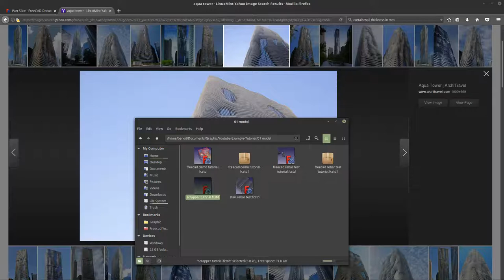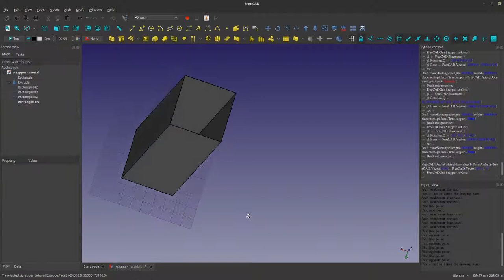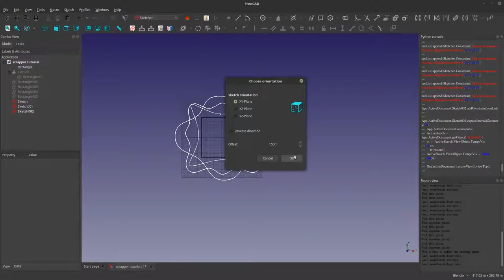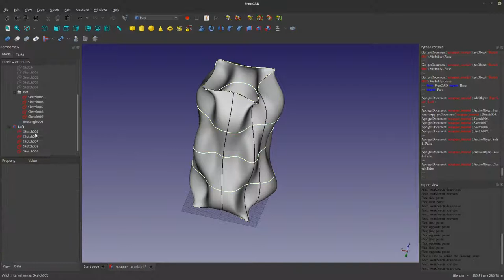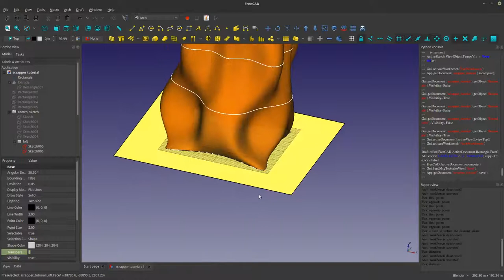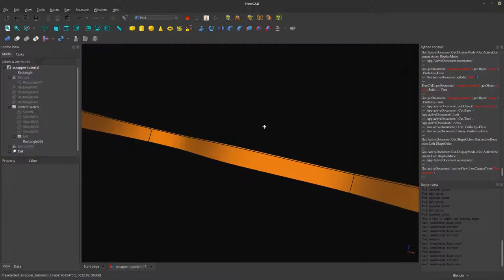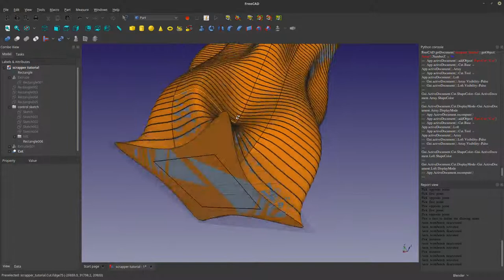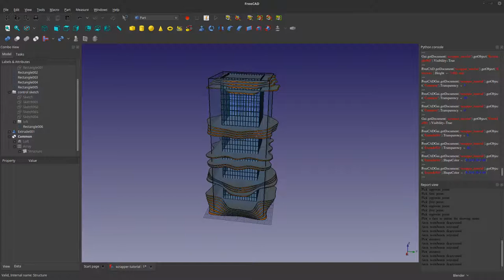Freecad Arch - Scrapper Design Ideation - 11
What are the current possibilities in Freecad to handle high rise buildings? Although still basic, Freecad is demonstrating that it has some possibilities that can be expanded even further or refined. The model in the video is inspired from the aqua tower as it presents a series of challenges that are worthwhile considering for this first phase of testing. Dive into this deep appreciation of Freecad in an area not attempted before. Future tutorials might explore this even further as development of Freecad grows.